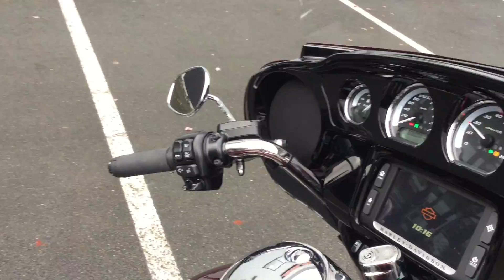2017 Harley-Davidson FLHTK Ultra Limited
*Easy Financing Available
For your Convenience Take Delivery Of This Motorcycle At Any of Our Langley, Victoria Or Kamloops Locations